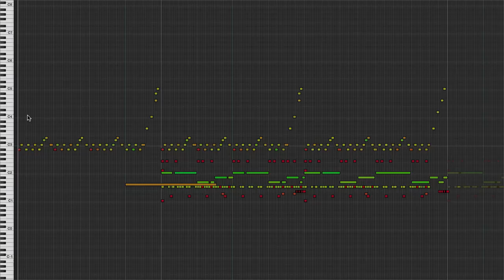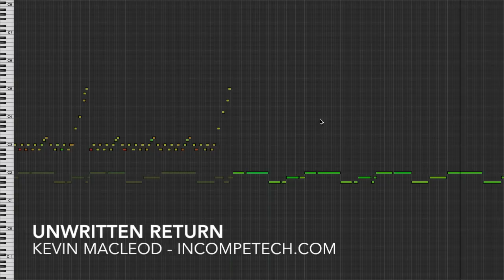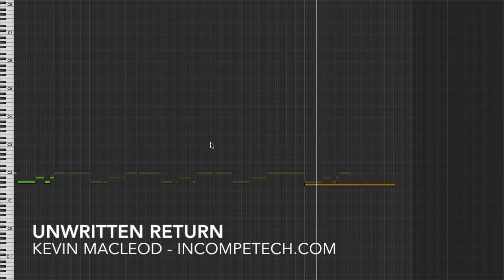Kevin MacLeod [Official] - Unwritten Return - incompetech.com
Dreamy and edgy; Not a combination you often find, and yet - here it is. The ambiguous and slippery nature of the piece are a wonderful thing. Perfect for scoring a character where the audience is unsure of them. Could be good? Could be evil? WE DON'T KNOW!
You can download the full uncompressed version of this piece
permaFAQ
software = Logic